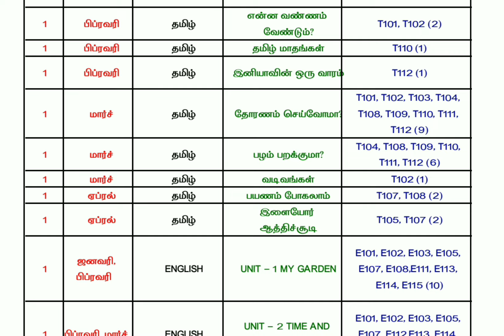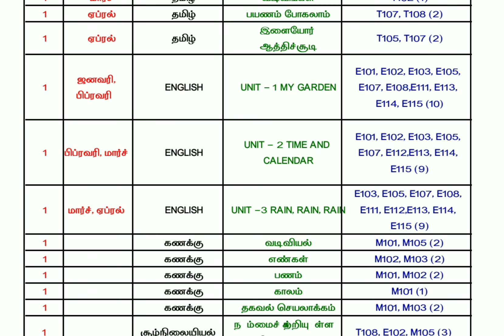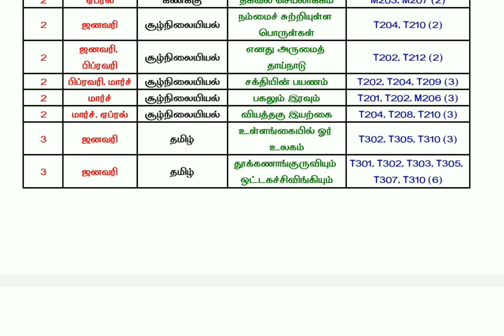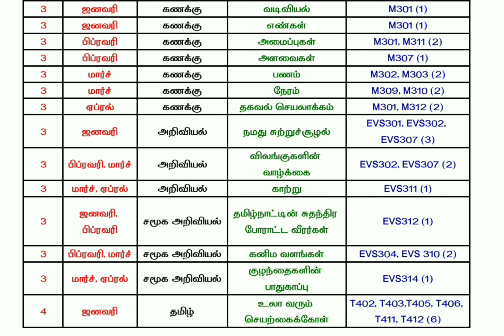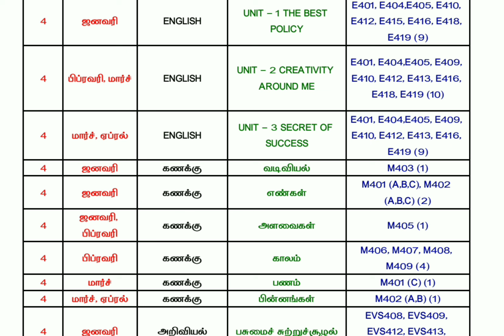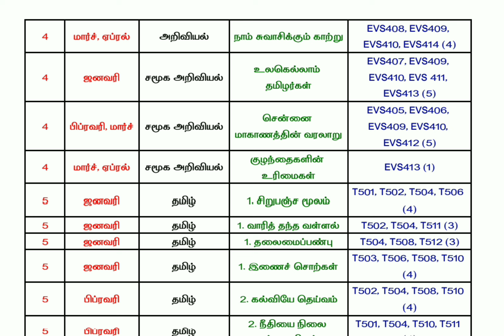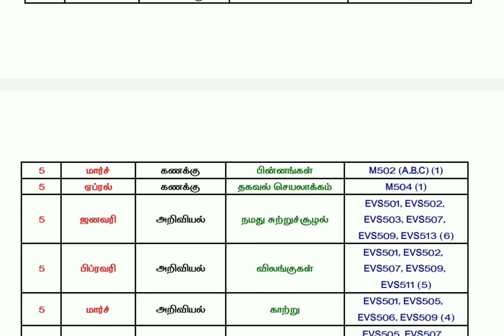கற்றல் விளைவுகள் பருவம் 3, வகுப்பு (1-5), 2023-2024.